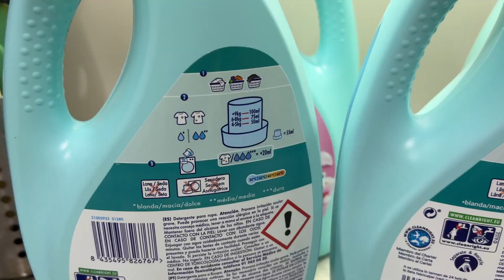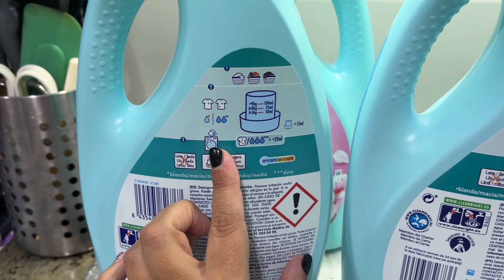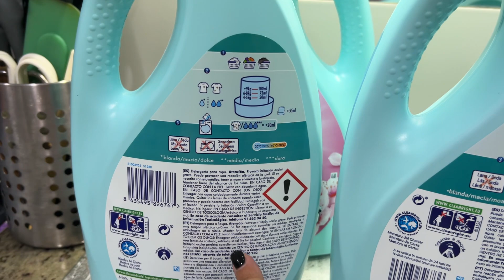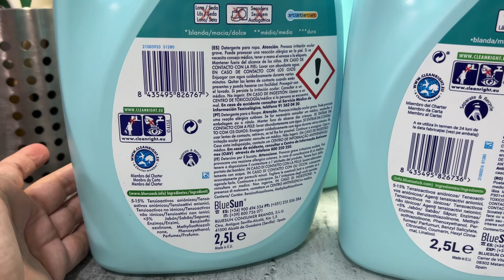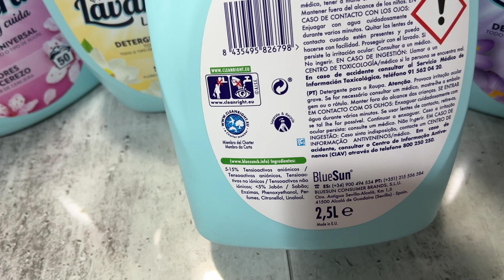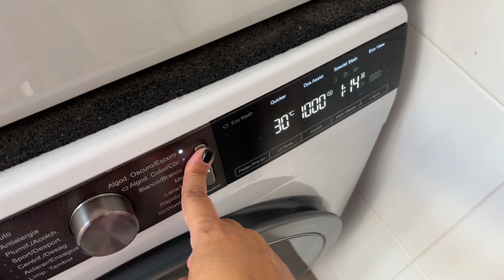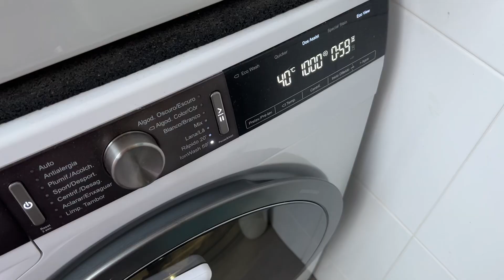Menudo BOMBAZO!!!!!! Detergente de La Antigua LAVANDERA😍😍+ segundo pedido de WETACA